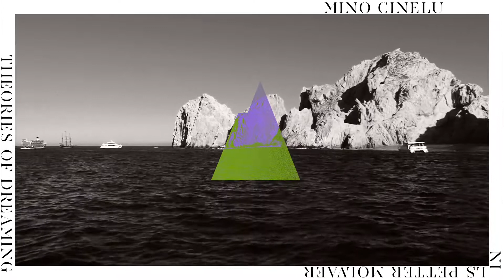Mino Cinelu & Nils Petter Molvær - Theories of Dreaming (Visualizer)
“SulaMadiana” is a cornucopia, spilling out reverberations of Miles Davis, Gong, and previous works of Molvær, and yet Molvær and Cinelu open up doors to entirely new worlds. The album title is not some ancient spell, but a confession to the musicians’ respective biographies. Sula is the island from which Molvær stems, Madiana is a synonym for Martinique, where Cinelu's father comes from. “SulaMadiana” combines all which is perceived as trusted, familiar, and achieved, with a notion of sounds beyond the horizon: glittering, shimmering, and always promising.